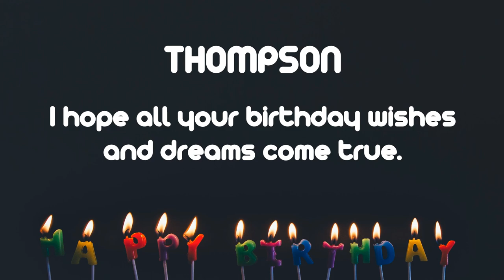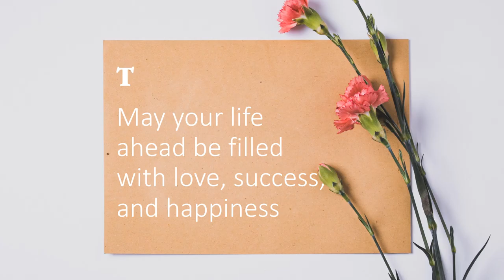Happy Birthday Wishes to THOMPSON